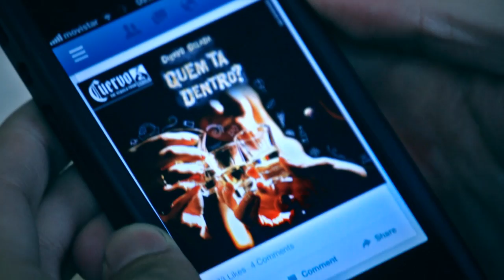Tequila Jose Cuervo Websérie EstoyDentro - Trailer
Todo mundo tem uma história com a Tequila Jose Cuervo. Em breve você conhecerá uma história que te mostrará o Mundo Cuervo! Quem tá dentro?

Produzido por K2 Imagens